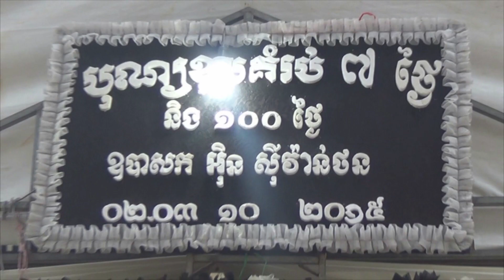ទេសនាគ្រែពីរ ពន្យល់រឿងបោះបាយបិណ្ឌ/Explain to Pchum pen day/Choun kakada CKD វត្តប្រាសាទនាងខ្មៅ